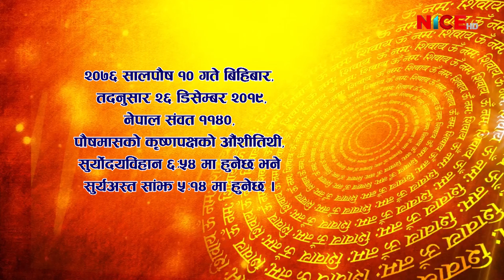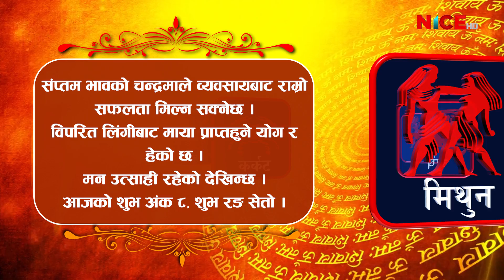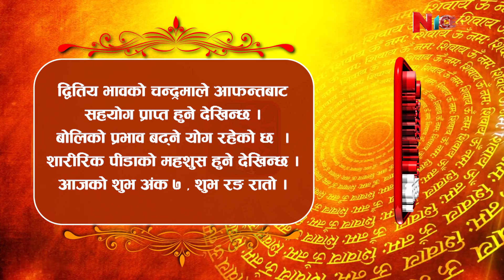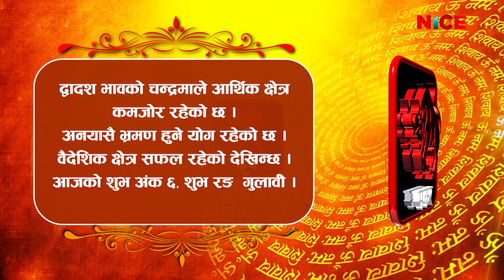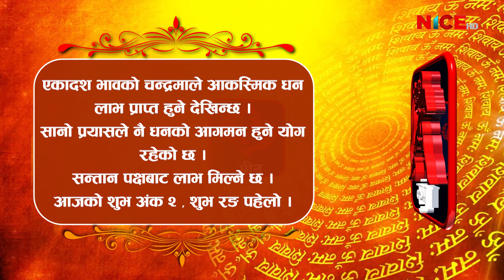तपाईको आजको राशिफल (२०७६ पुस १०) Shubham Bhavishya || Nice TV HD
Shubham Bhavishya (शुभम् भविष्य) Daily Horoscope With Pandit Damodar Humagain || Every Day @ 6:00 AM || Repeat @ 10:30 AM || Proudly Produced & Broadcast-ed By NICE Television HD.

Production/Distribution/Broadcasting:
Corporate Office: Bag Bazar-28, Kathmandu, Nepal
Media House: Anamnagar-29, Kathmandu, Nepal
Finance: Dharmapath 23, Newroad, Kathmandu, Nepal